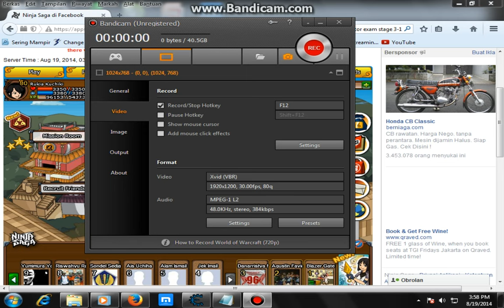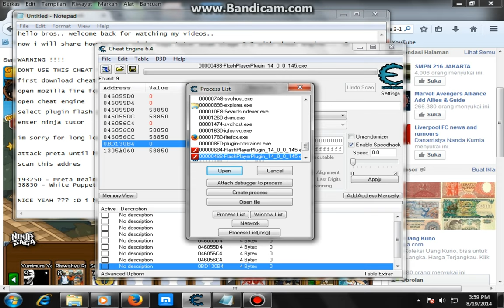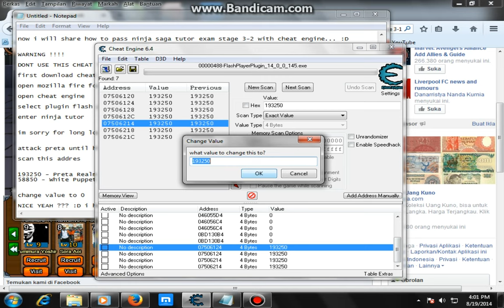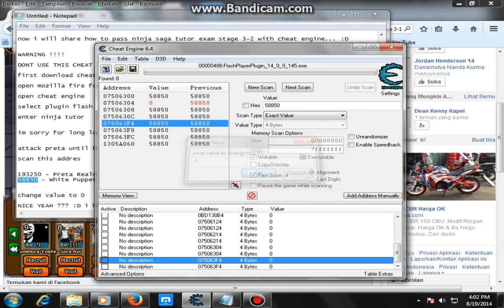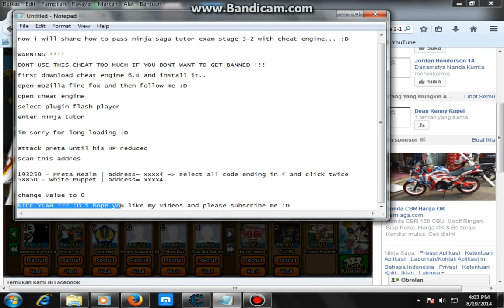CHEAT NINJA TUTOR EXAM STAGE 3-2